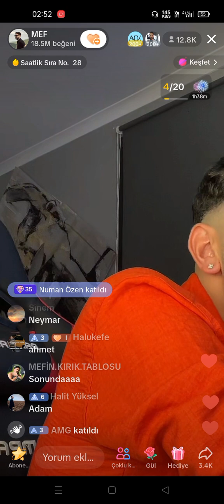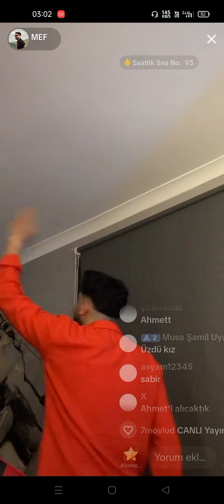Mef,Gökçe,Marul kesintisiz yayın|12/07/2023